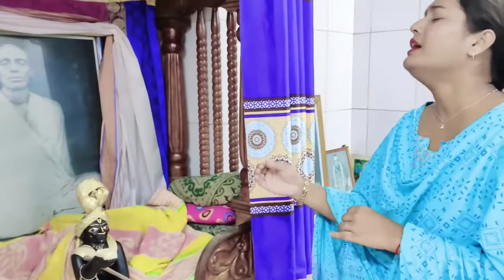বছরে শেষ দিনে অসাধারণ গানটি শুনুন, বৃষ্টি দিদি কন্ঠে গানটি শুনে আপানি মুগ্ধ হয়ে যাবেন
গোবিন্দ বল হরি গোপাল বলো, বৃষ্টি দিদি কন্ঠে শুনুন অসাধারণ গান যেটি শুনে আমি মুগ্ধ হয়ে যাবেন
@শুভনববর্ষ-ত১ঠ